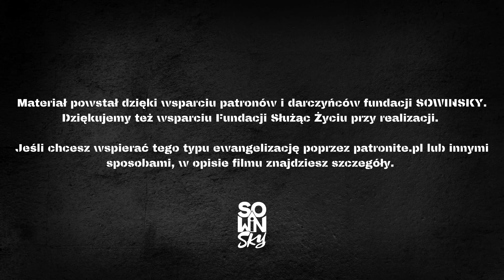Nie poznał swego ziemskiego ojca, do Boga mówi ,,Tato!" [Na Werandzie Podcast #52]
Na koniec filmu mówię o naszym najnowszym projekcie uwielbienia pt. Maja Sowińska LIVE EXPERIENCE | ON WRACA.

Ks. Adrian Chojnicki - człowiek wielkiego formatu! Pełny radości, pasji i Ducha. Dziś - taki jest. Jak było kiedyś? Co się stało, że z sympatycznego chłopaka chodzącego do Kościoła stał się jeszcze bardziej sympatycznym Mężem Bożym chodzącym w ogniu Ducha? Dlaczego mówi o sobie ,,Oblubienica"? Co jest według niego najważniejsze w życiu? W tej rozmowie jest głębia. Posłuchajcie!

Kolejny odcinek w następny poniedziałek o 6:00!

Promocja HOPE - przy zakupach z kodem NAWERANDZIE powyżej 250 PLN T-Shirt gratis!

Realizacja nagrania audio, mix, mastering: Paweł Jóźwikowski
Fotografia na miniaturze: Julia Gawlik
Miniatura: Miłosz Chełmowski

Na Werandzie - to miejsce spotkania, które tworzymy w ramach naszej strony Fundacji "SOWINSKY" Jest to miejsce spotkania: ze Słowem i słowem, poezją, kulturą, drugim człowiekiem i życiem. Usiądź z nami i się wsłuchaj.

Najnowszą płytę Mai Sowińskiej z nagraną na żywo muzyką uwielbienia pt. ,,LIVE EXPERIENCE | ON WRACA" zamówisz tutaj